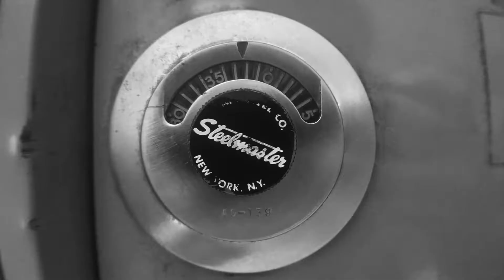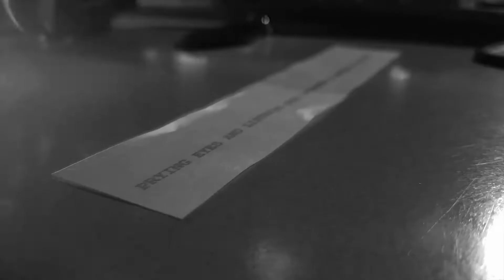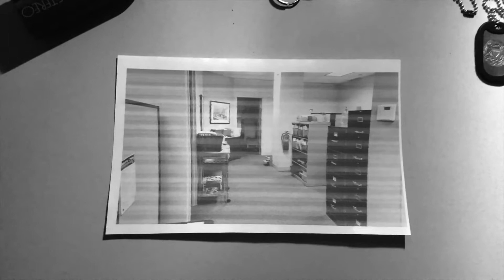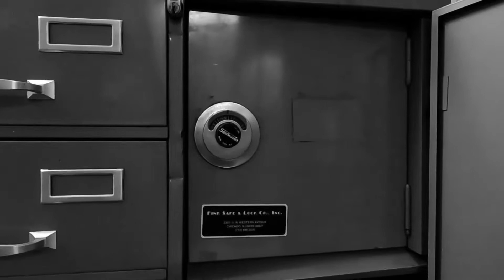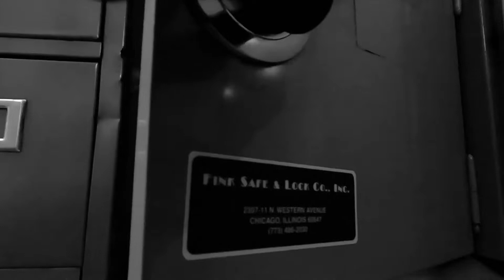BOLT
We follow a thief on what should be an ordinary lock and key job: a safe robbery.  Things become complicated when the thief realizes that the job is anything but ordinary.

Written and Directed by Kyle Lorenz
Produced by Faye Eisenberg, Josh Luna, and Kyle Lorenz
Photographed by Kyle Lorenz
Assistant Camera: Josh Luna and Faye Eisenberg
Production Design and Miniature Effects by Kurt Lorenz and Kyle Lorenz
Edited and Scored by Kyle Lorenz